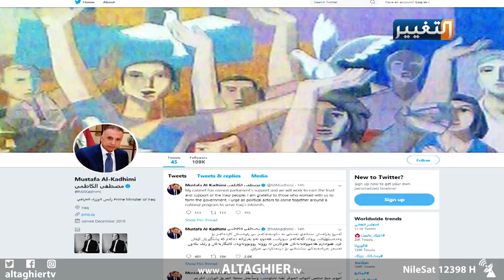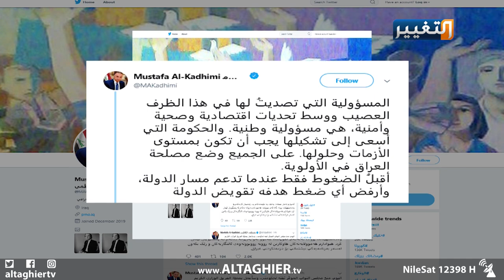حكومة الكاظمي فرصة للعراقيين لاستعادة وطنهم | تقرير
رحلة سياسية محفوفة بالمخاطر تجاوزها رئيس الوزراء مصطفى الكاظمي منذ تكليفه وحتى منح حكومته الثقة تحت قبة البرلمان.